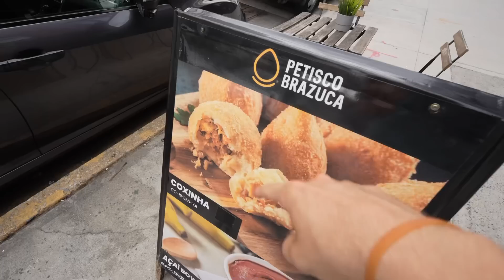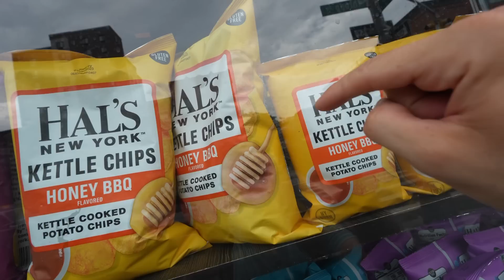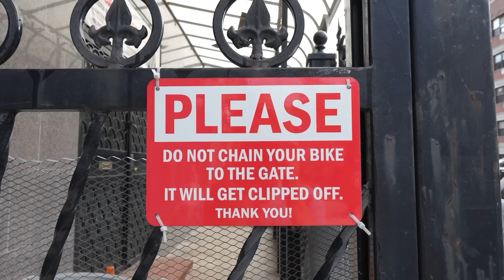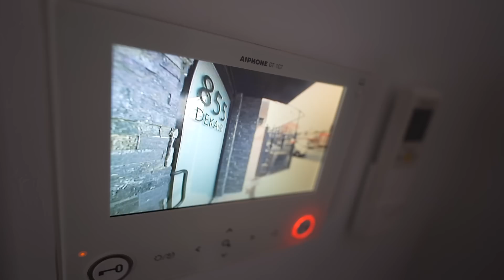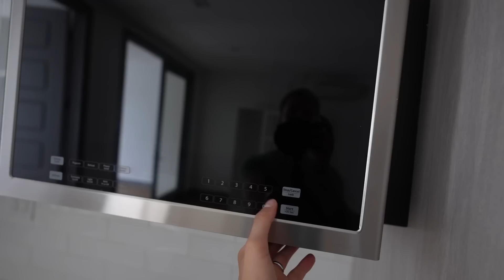Living in a Jail Cell in New York City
New York is a tough city, but who knew it would be THIS tough.  Life behind bars is small and crampt, and the rental fee is higher than anywhere else in the country.  Still tho, this place is one of the cheapest places you can live in and someone’s going to take it!

Summertime Madness - Matt Large // Pomegranate Beaches - Baegel